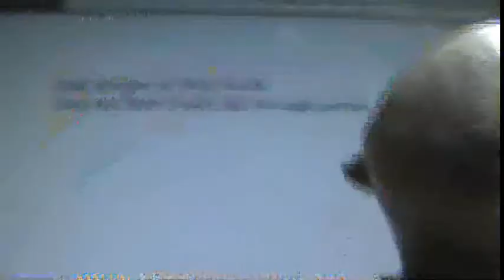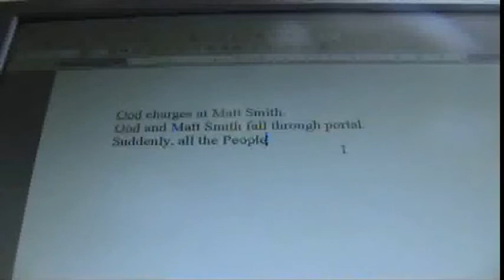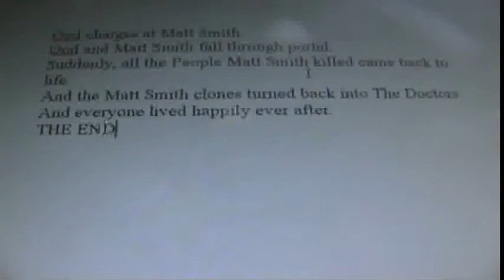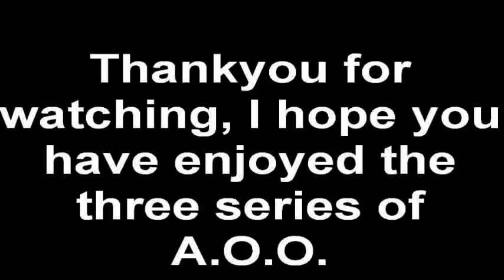Adventures Of Ood | Series 3 Finale | Episode 17 | "The End Of Days" Part 5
Hello, Ood here.
Well, it's the finale already. It stuck up on us quick, eh? Yeah, yeah, I know. But this episode should successfully fulfill your appetite, for a while at least. All us here believe this episode is the best one ever, and we hope you agree. There are certainly some twists and turns you won't be expecting!! So thankyou to Birdtomahawk, GardenGnome118118, Jonathan Hill and DoctorWho4567 for appearing, and everyone who has been with AOO since the start, or has discovered it and watched from then on. You made this possible, so thank you.

And, no, the Judoon Files will NOT be made. Ha Ha.